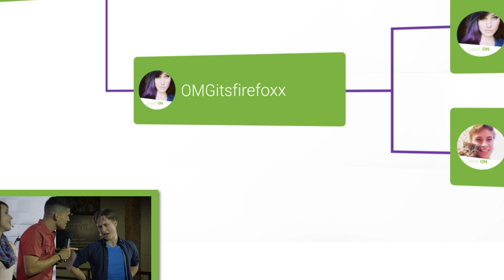Google Play: Game On // OMGitsfirefoxx vs. FireRockerzstudios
Try to beat OMGitsfirefoxx (OMGitsfirefoxx.gameon) & FireRockerzstudios (firerockerzstudios.gameon) at Beach Buggy Racing Go to the “Players” tab in the Google Play Games app search your favorite Game On star and see how you stack up.

Which contestant will get more fired up by the competition and move onto the next round? Let us know who you want to win and how your score stacks up by commenting below and sharing with friends!

Watch the next episode to see Brodie Smith (Brodiesmith.gameon) go up against CrazyRussianHacker (crazyrussianhacker.gameon) in a heated battle of Goat Simulator

to get all Google Play: Game On episodes.